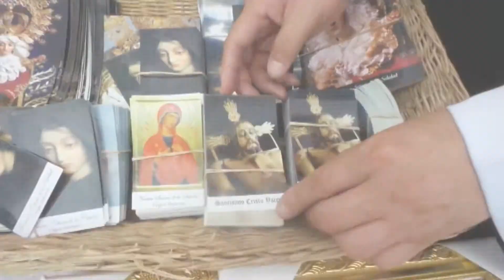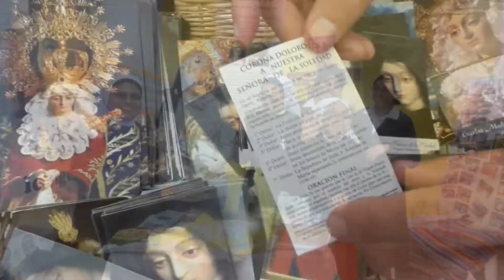DOMUND : INAUGURAN II EXPO MISIONERA DOMUND 2014